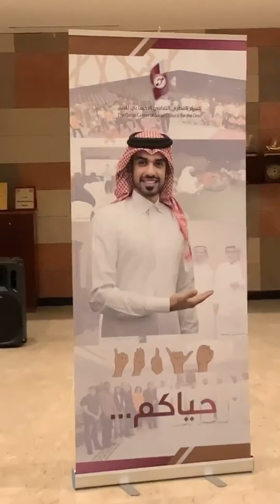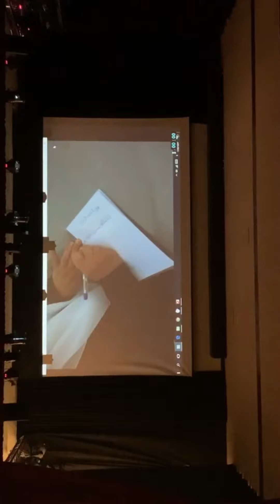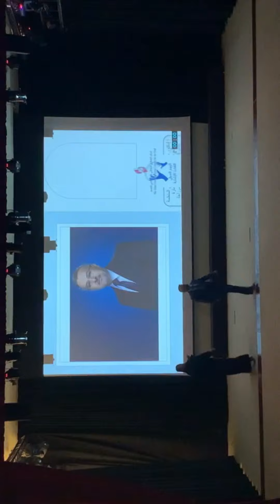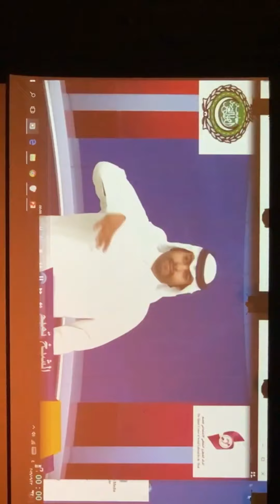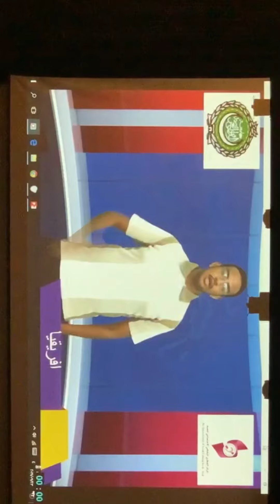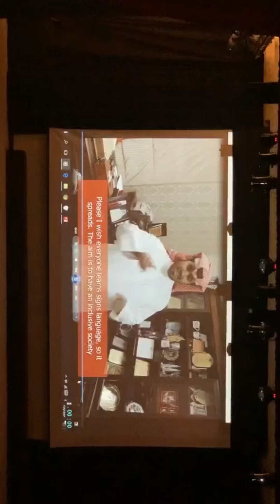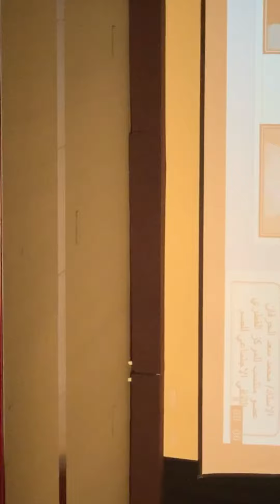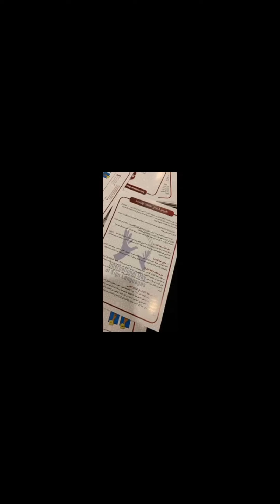فعالية الصم والبكم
قطر ٢٠١٩